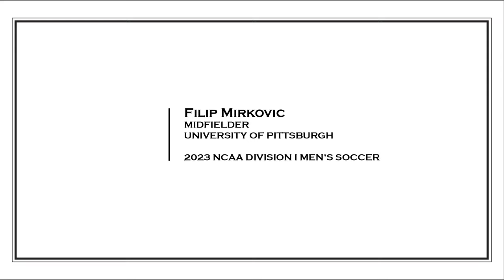Filip Mirkovic 2023 NCAA Soccer Highlights (Pittsburgh) Crown Legacy FC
Filip Mirkovic - Senior Season

CM, Potential CB / United States / University of Pittsburgh (ACC)

Recent Stats:
2023 NCAA Division I Men's Soccer
- 9 Assists / 16 Appearances / 1,404 Minutes
- All-ACC First Team Selection

Long Passes - 00:02
Passes - 04:21
Shots - 10:53